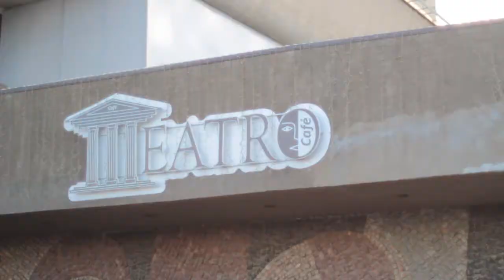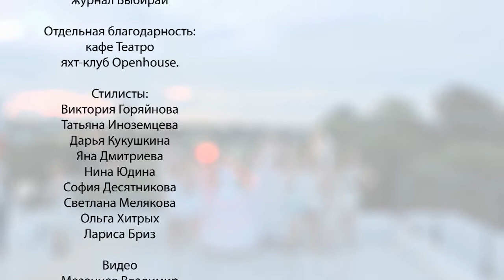Парад блондинок в Липецке 2017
В Липецке состоялся первый парад блондинок. Открытие состоялось в кафе Театро. Далее девушек ждала фотосессия , фуршет, автокортеж и масса впечатлений. Специальный гость из Москвы живая кукла Карина Барби. Организатор PR-агентство "Виргинские острова".